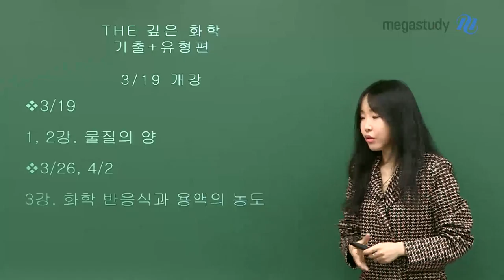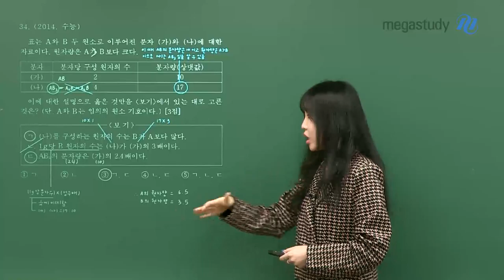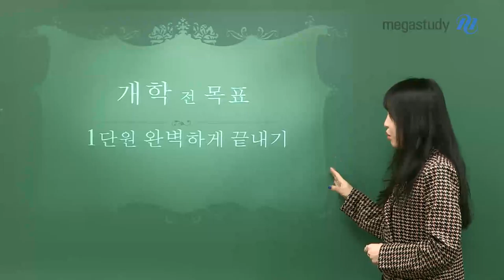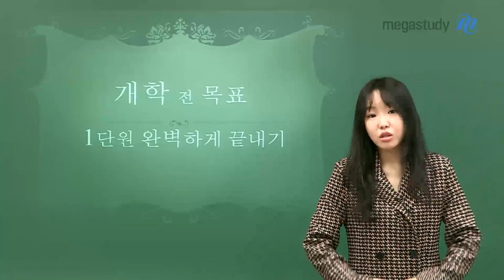[메가스터디] 화학 정우정 쌤 - 새 학기 새로운 전략, 화학I 우리의 목표는 1단원!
코로나로 인해 개학이 연기된 이 시기,

지금부터 시간을 잘 활용하면 새 학기를 보람차게 시작할 수 있습니다.

불안한 이 시기를 활용할 수 있는 기회는?

정우정 선생님의 The 깊은 화학 ★기출+유형편★

영상을 통해 이 강좌의 장점과 활용법을 알아봅시다.

이 영상을 보고, 개학 전까지 정우정 선생님과 함께

1단원을 완벽하게 끝내겠다는 구체적 목표를 세워보세요.

그리고, 나중에 후회하지 않도록

지금부터 준비해야 할 마음가짐과 태도까지 선생님이 알려주신답니다!

자세한 내용을 영상에서 확인해보세요 :)